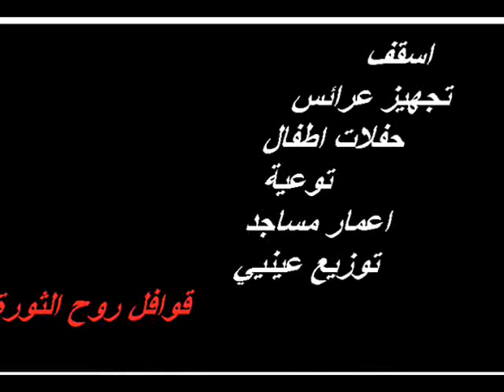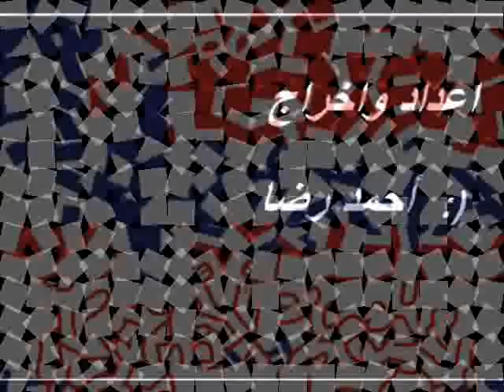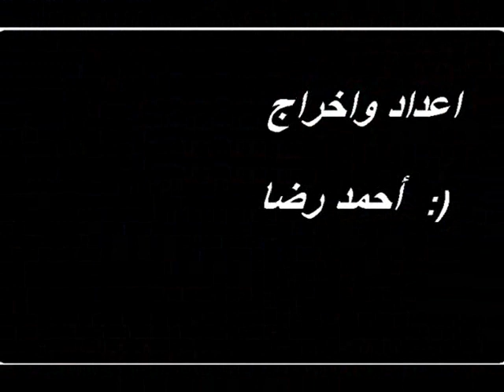اقوي فريق في الخير.wmv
قوافل روح الثورة   جمعية رسالة اسكندرية
خارجي 2
احمد رضا